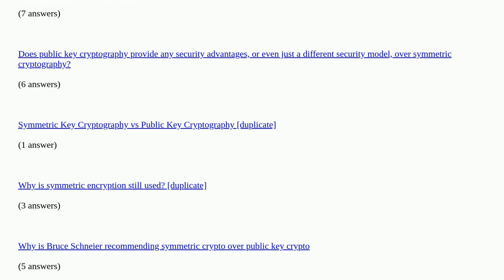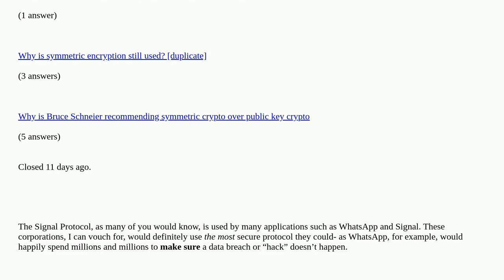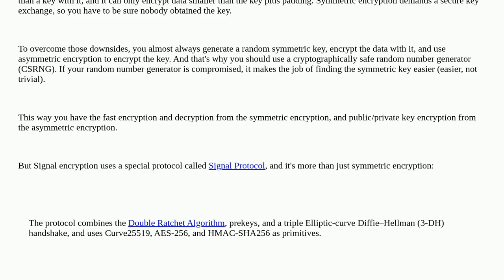Security: Why does the Signal Protocol use a symmetric key for encryption- when asymmetric keys a...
Why does the Signal Protocol use a symmetric key for encryption- when asymmetric keys are more secure? duplicate

A special thanks goes out to the awesome community

  asymmetric symmetric encryption